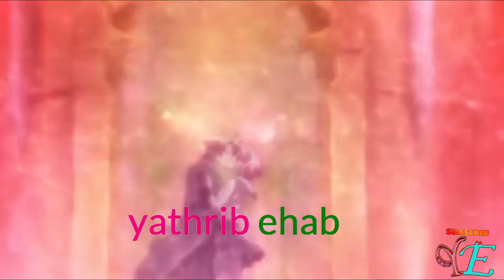I'm celebrating 800 subscribers (THANK^_^YOU^_^VERY^_^MACH) ^_^800SUB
► Watch in HD ! ►Song: Coming For You
►anime: mix
►Genre:?

(Coming For You lyrics )

And I recall the past real vaguely
I remember everything they'd say
Maybe thought that I was crazy
Thinking that one day they'd see my name
Loved being a loner, always moving closer
Know exactly what I wanted to have
Fear of growing older, chip all on my shoulder
Told myself I'm never looking back
And now I'm cold and dissonant
I'm losing my innocence
And you don't know my intent
And now you better back down 'cause I'm coming for you
I'm sick of feeling like I just keep chasing
But that'll never be that fast
Just leave me alone, I'll do it on my own
And I will let them know when the lights shine bright
Look pale as a ghost to all those opposed
I'm coming here to show how to live life right
And you don't know my intend
Better back down 'cause I'm coming for you